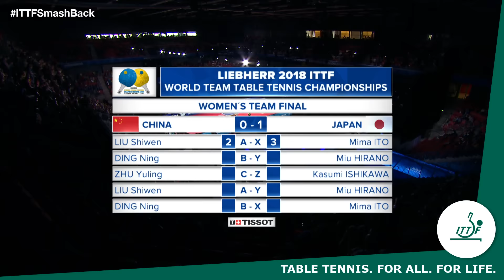Mima Ito vs Liu Shiwen | 2018 World Team Championships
🍿 CLASSIC MATCH ALERT 🚨

🇯🇵 Mima Ito ⚔️ Liu Shiwen 🇨🇳 at the 2018 World Team Championships! 🏓